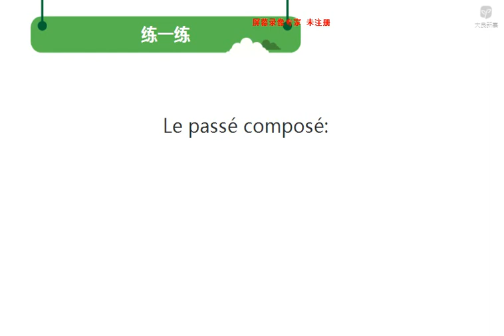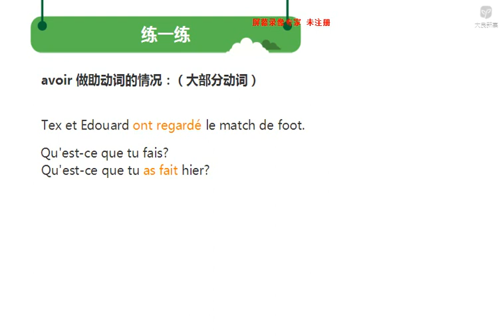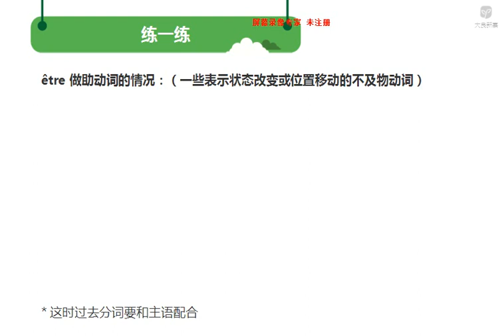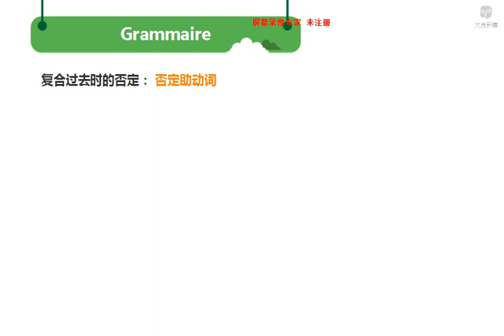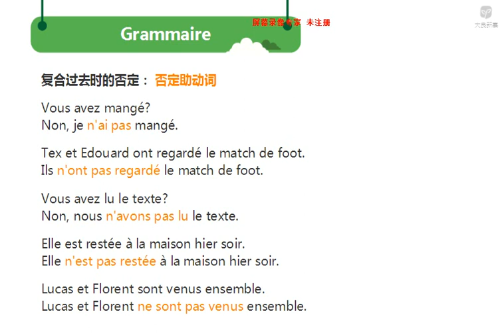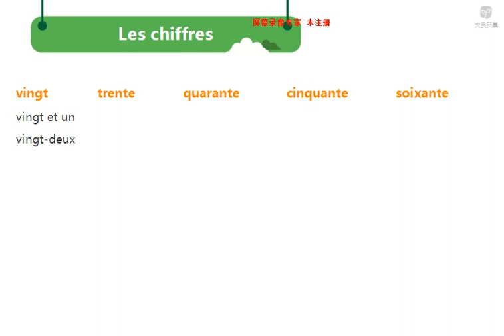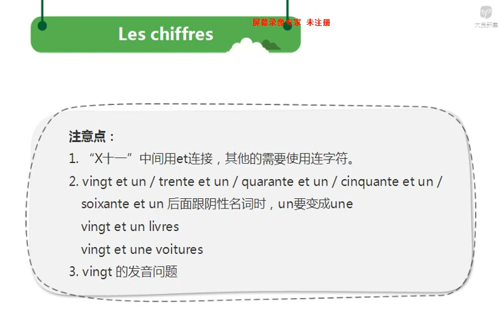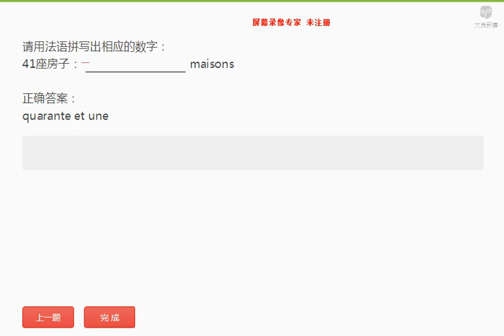新版法语A1 4 2